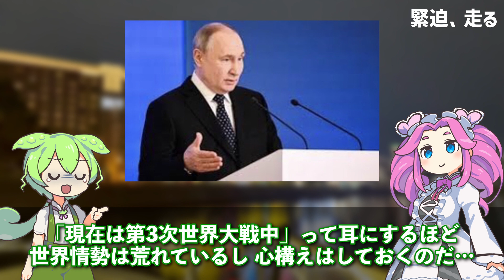【福岡】博多に戦艦が来る！？『特定利用港湾』となった博多湾が防衛力を上げるべく自衛隊と海上保安庁が協力！